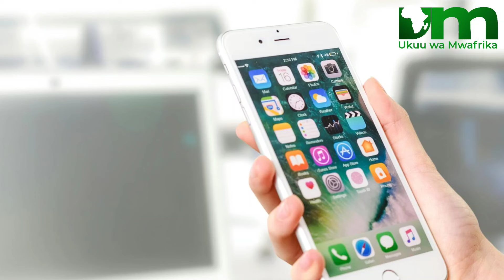WAZUNGU WANATAJIRIKA KWA DAMU ZA WAKONGO WAMEKUFA MILLION SABA